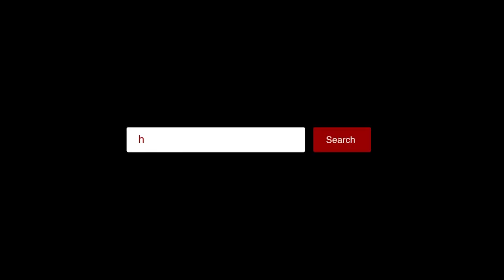NLD အောင်နိုင်ရေးသီချင်းနဲ့ ဇာတ်လမ်းတိုမှာ ပါဝင်ထားတဲ့ အေးမြဖြူ (ရုပ်/သံ)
“သမီးက ၁၈ နှစ်ကို နောက်နှစ်မှ ပြည့်မှာဖြစ်တဲ့အတွက် ဒီတခေါက် မဲပေးဖို့ကတော့ မမှီလိုက်ဘူး။ ဒါပေမဲ့ NLD အောင်နိုင်ရေး သီချင်းမှာ ပါဝင်သီဆိုထားတယ်။ ပြီးတော့ NLD အောင်နိုင်ရေး ဇာတ်လမ်းတိုလေးမှာလည်း ပါဝင် သရုပ်ဆောင်ထားတယ်။ သမီးရဲ့ဆရာတွေက ခေါ်တဲ့အတွက် ပါဝင်ဖြစ်ပါတယ်”လို့ အဆိုတော် အေးမြဖြူက ပြောပါတယ်။
အင်တာဗျူး - ချစ်ပိုး
တည်းဖြတ် - သက်ပိုင်စိုး